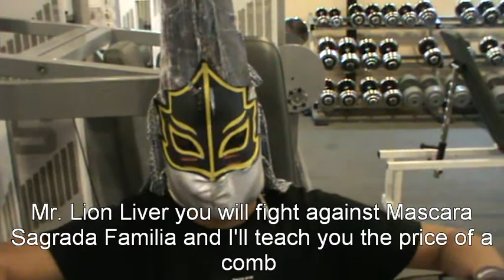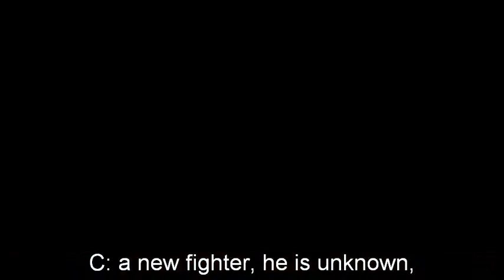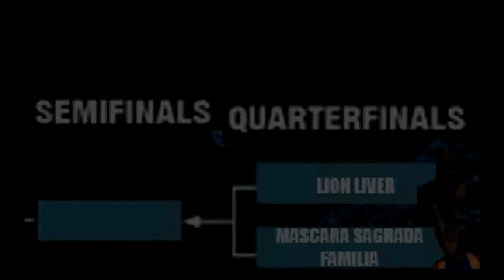Real Fantasy Figth - Grand Prix- Lion Liver vs Mascara Sagrada Familia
-Real Fantasy Fight
-Grand Prix Group B
-Grappling Rulles
-No time limit
-All submissions allowed
-Referee: Rodrig